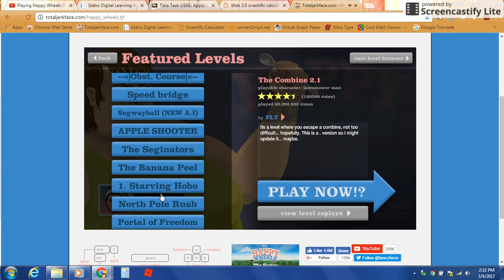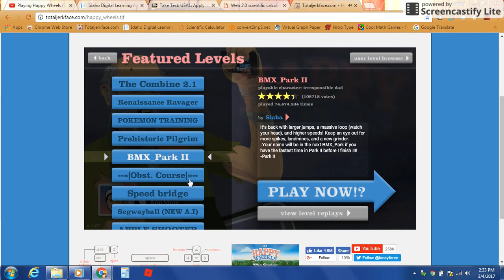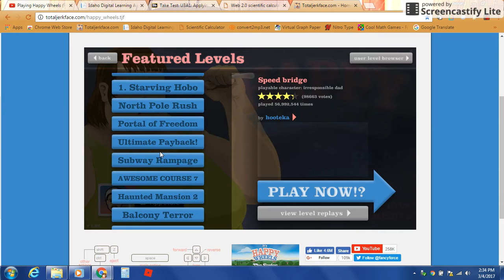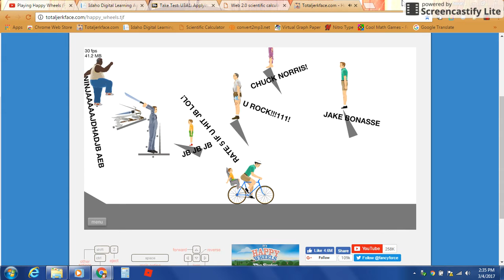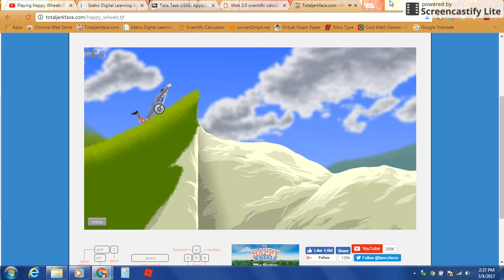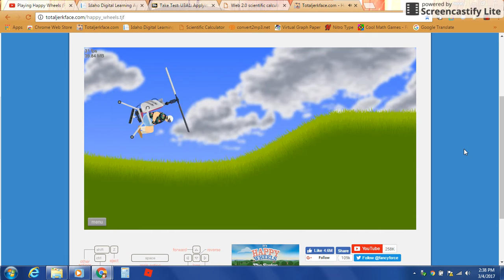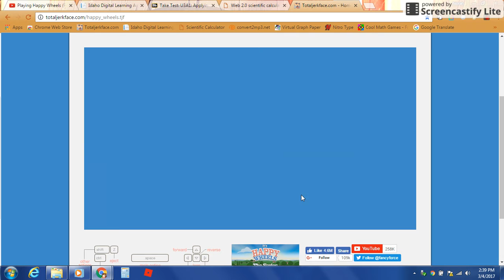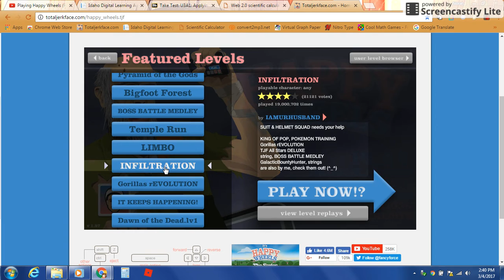Norah Plays: Happy Wheels!